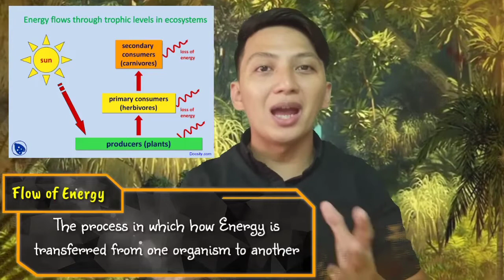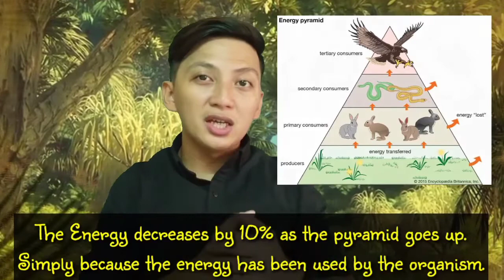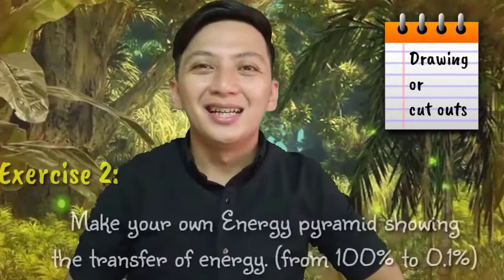Flow Of Energy | Grade 7| Nature's Unseen Balance | Teacher Dha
-Lesson about how energy is flowing or transfer from the sun to organisms.

-The following topics includes Food chain, Food web, Energy Pyramid and others alike.

ONLINE QUIZ BELOW!

Do not forget to answer your Online quiz by clicking the link below 😊